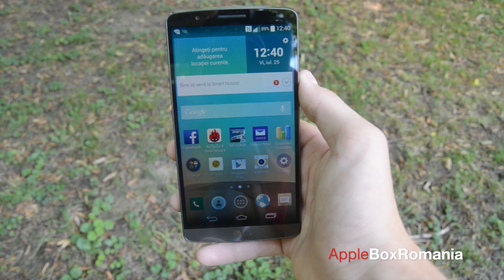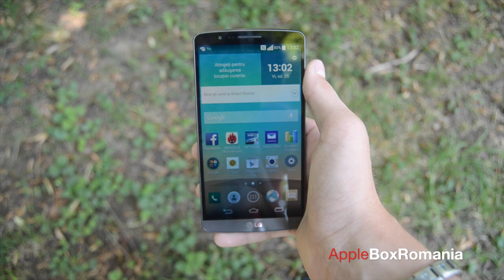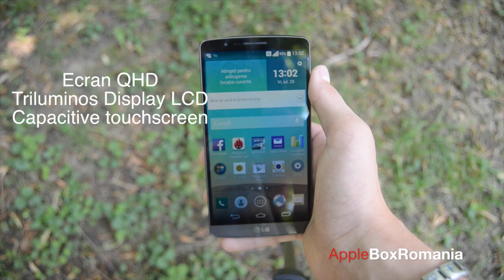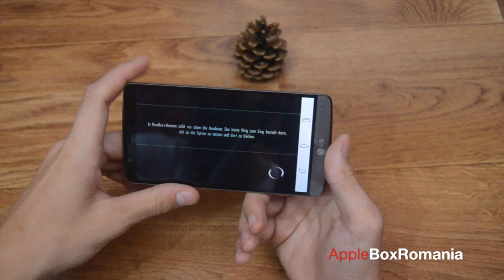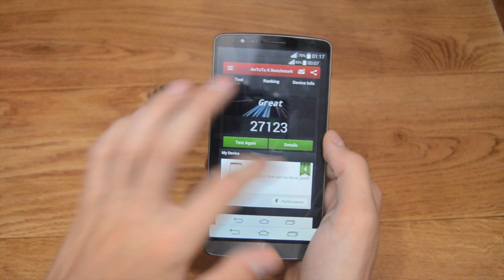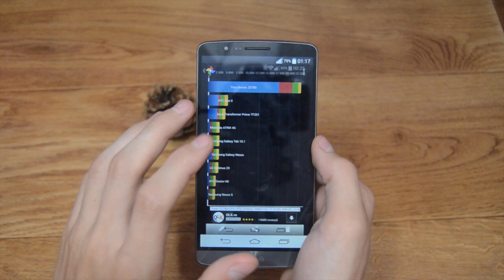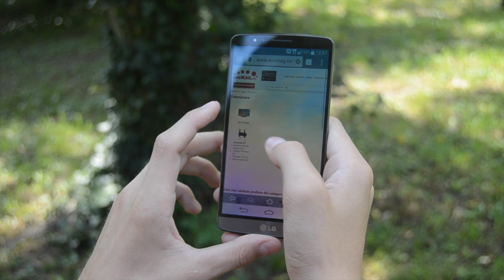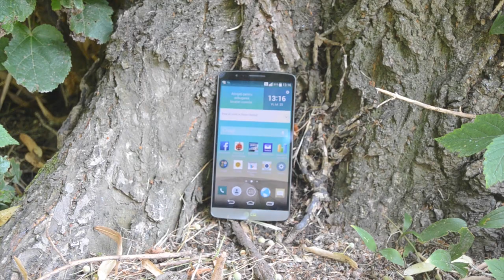Review LG G3 - (In Limba Romana)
Informatii  :
Editat cu final cut pro X si Apple Compressor

                                          Multumesc evoMAG !!!